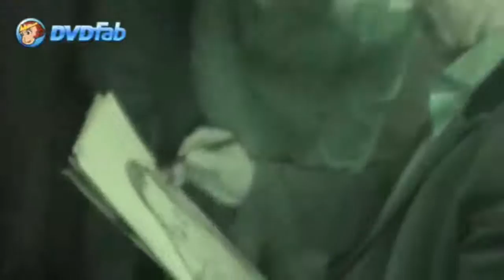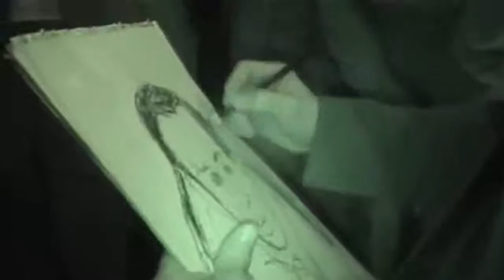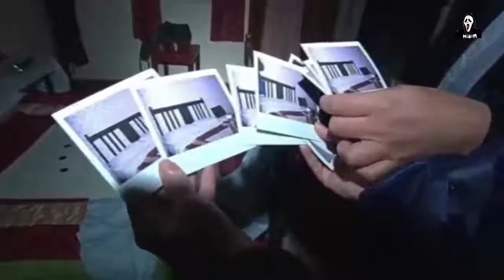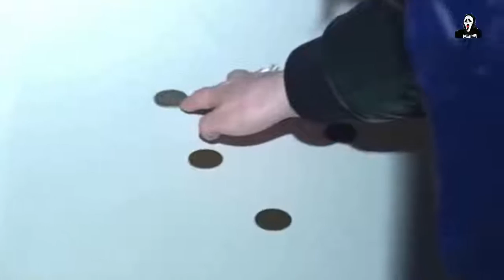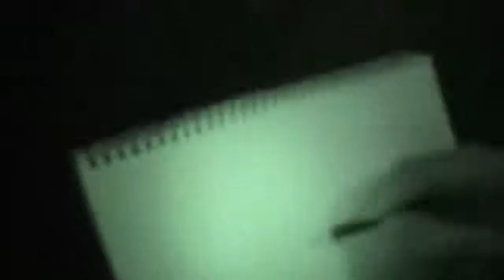Most Haunted Live - Maes Artro (Best of Live)